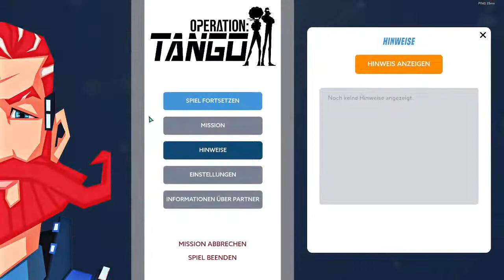Lets play Operation Tango #6 - Eine bombastische Party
Hallo liebe Mafiosi,

es ist soweit. Der finale Part von Operation Tango.
Was uns erwartet seht ihr im Video.

Euer
Don Goku